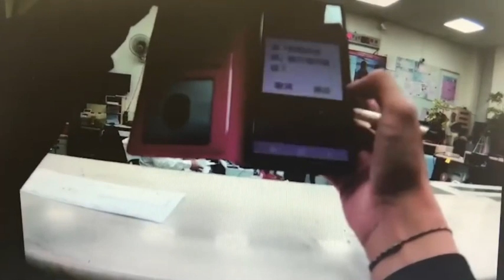【假投資真詐財 潮州警與行員阻詐成功】環球日報社 World News Media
【記者馮世光/屏東縣報導】

潮州分局中山路所派出所警員吳奇鴻日前接獲轄內台灣企銀行員報案稱一名婦人疑似遭詐騙，欲轉匯新臺幣300萬元給未曾見過面的投資老師，所幸行員機警察覺有異，通報警方趕赴現場，吳員經查為假網路投資型詐騙，經警方對婦人分析情況後，所幸及時阻止，才不致遭詐騙。

74歲的劉姓婦人表示之前於Line通新軟體加入投資股票群組，網路認識一名未曾見過面自稱投資老師的網友，對方提供投資股票資訊，下指導棋，婦人信以為真，故聽信對方準備注入新台幣300萬元資金投資，警方於婦人手機聊天訊息中發現對方要求傳送身分證及存摺簿封面相片，極為可疑，且對方提供之匯款帳戶為一名不知名的個人戶稱有專門員警一見此情即察覺有異，對婦人說明只要發現關鍵字「投資群組+金錢就是假投資詐騙」，劉婦驚覺自己遭詐騙打消匯款念頭後，當場將匯款單銷毀，頻向警方道謝，感謝警方及郵局行員及時阻止其掉入詐騙集團所設下的圈套，讓其保住辛苦工作的積蓄。

潮州分局長簡彥匡呼籲，網路、手機APP、Line群組招募投資虛擬貨幣、股票，很多都是詐騙集團，民眾遭遇類似情形時不可輕信，有疑問可撥打165反詐騙專線或110報案電話諮詢，以免積蓄遭詐。